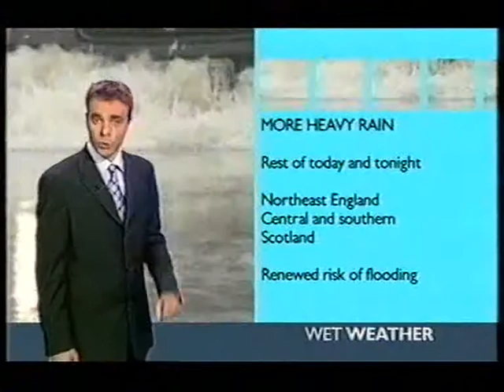BBC Weather 12th August 2004: Thunderstorms in south